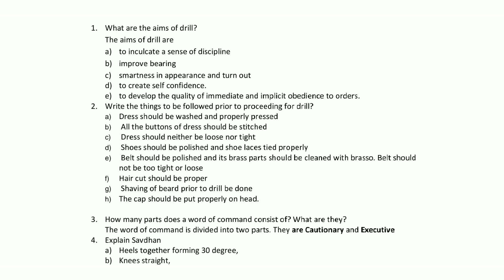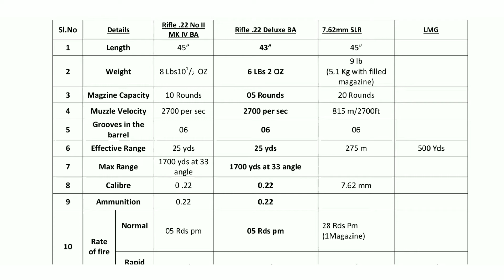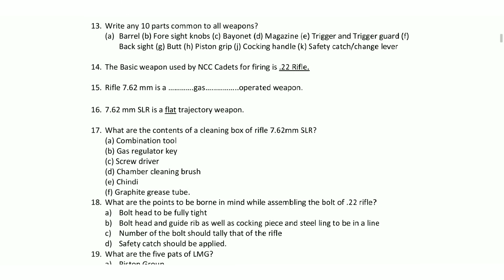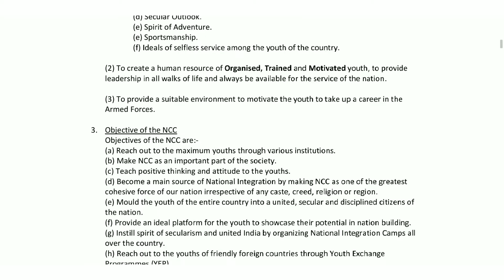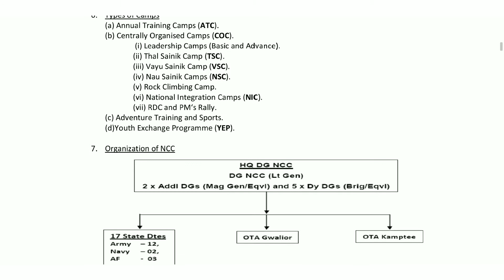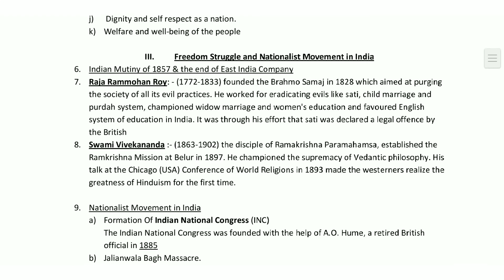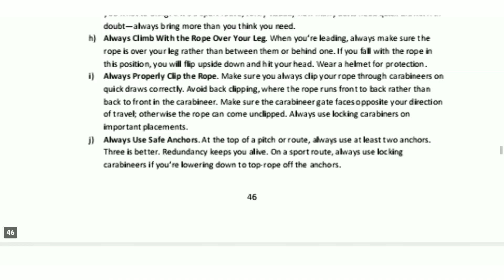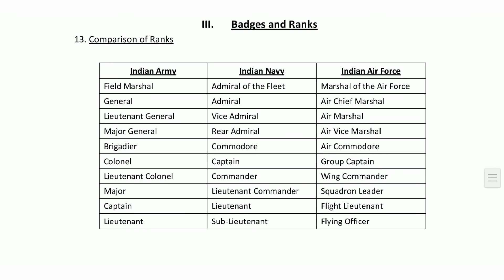NCC B & C EXAM|SIMPLE TIPS|1st video| MALAYALAM|HOW TO PASS EASILY NCC EXAM|WRITTEN EXAM | 2021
NCC B & C EXAM|SIMPLE TIPS| MALAYALAM|HOW TO PASS EASILY NCC EXAM